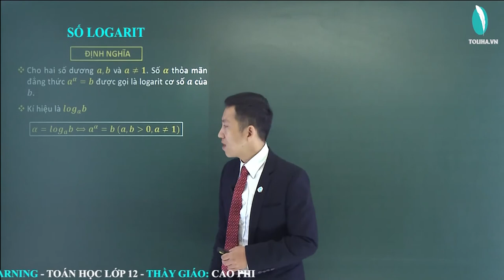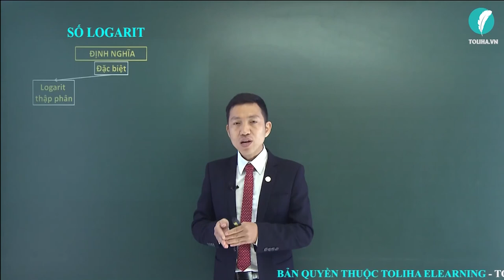Logarit - Hàm số luỹ thừa - Hàm số mũ - Hàm số logarit - Giải Tích 12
Logarit
Học trực tuyến đầy đủ bài giảng, bài luyện tập tại:

TOÁN 12